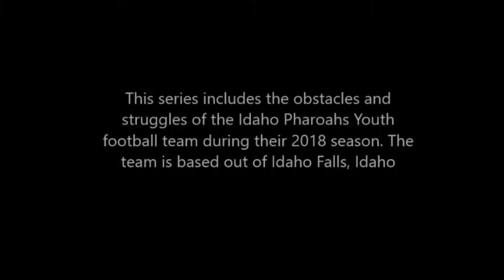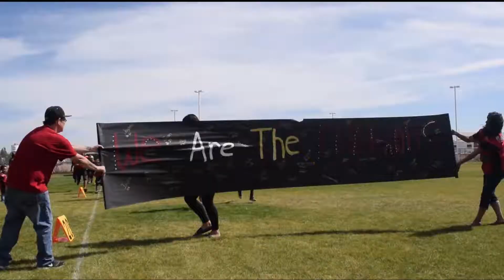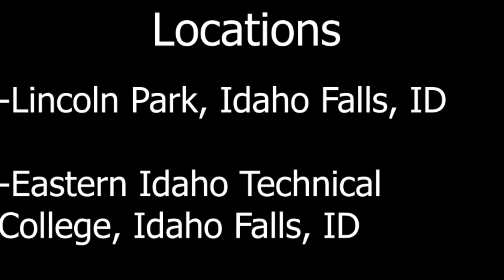Love to Hate Us Episode 5 Part Two